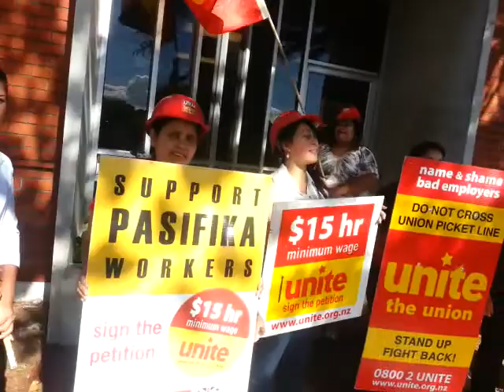Burger King Workers Council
Getting ready for May Day